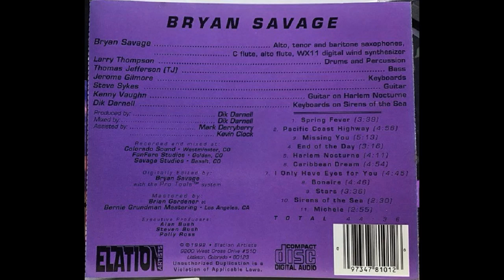Bryan Savage — Spring Fever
Bryan Savage – Bryan Savage
Country: US
Released: 1992
Genre: Jazz
Style: Smooth Jazz
1  Spring Fever 3:39
2  Pacific Coast Highway 4:56
3  Missing You 5:13
4  End of the Day 3:16
5  Harlem Nocturne 4:11
6  Caribbean Dream 4:54
7  I Only Have Eyes For You 4:45
8  Bonaire 4:46
9  Stars 3:36
10  Sirens of the Sea 2:30
11  Michele 2:55